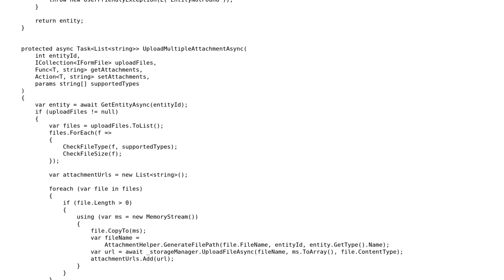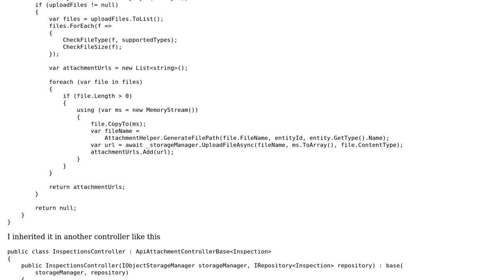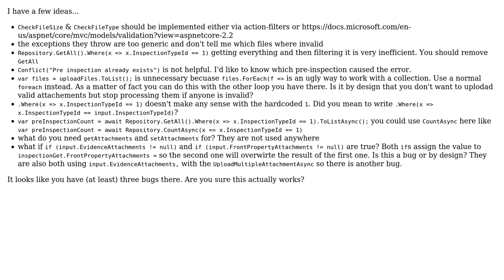Posting images from request to Azure blob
With thanks & praise to God, and with thanks to the many people who have made this project possible! | Content (except music & images) licensed under CC BY-SA | Music | Images & others | With thanks to user t3chb0t user Eugene Sukh and the Stack Exchange Network Trademarks are property of their respective owners. You are responsible for your own actions.